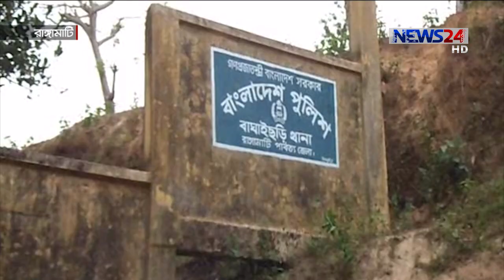রাঙামাটিতে উপজেলা প্রশাসন ভবনে ঢুকে গুলি করে ইউপি সদস্যকে হত্যা, এলাকায় থমথমে অবস্থা 24Feb.21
রাঙামাটির বাঘাইছড়ি উপজেলায় দিনদুপুরে গুলি করে স্থানীয় এক ইউনিয়ন পরিষদ  সদস্যকে হত্যা করা হয়েছে। আজ  দুপুরে উপজেলা প্রশাসন ভবনের ভেতরে প্রকল্প বাস্তবায়ন কার্যালয়ে এই ঘটনা ঘটে।  নিহত ওই ইউপি সদস্য হলেন সমর বিজয় চাকমা। তিনি উপজেলার রূপকারী ইউনিয়ন পরিষদের ১ নম্বর ওয়ার্ডের সদস্য।

সংশ্লিষ্টরা জানান,  দুপুরে উপজেলা প্রশাসন ভবন চত্বরের ভেতরে দ্বিতীয় তলায় প্রকল্প বাস্তবায়ন কর্মকর্তার কক্ষে অবস্থান করছিলেন ওই ইউপি সদস্য । এসময়  ওই কর্মকর্তার কক্ষ ঘেরাও করে সমর জীবন চাকমাকে লক্ষ্য করে ব্রাশফায়ার করে সন্ত্রাসীরা । ঘটনাস্থলেই তিনি মারা যান। পরে খবর পেয়ে দ্রুত ঘটনাস্থলে আসে  বিজিবি ও পুলিশ সদস্যরা।  বাঘাইছড়ি  থানার পুলিশের উপ-পরিদর্শক মো. সাঈদ আসাদ এঘটনার সত্যতা নিশ্চিত করে বলেন, ঘটনাস্থল থেকে  সমর জীবন চাকমার
মৃতদেহ  উদ্ধার করা হয়েছে। এ ঘটনায় ওই এলাকায় থমথমে অবস্থা বিরাজ করছে ।  তবে উপজেলা পরিষদের আশ-পাশে যৌথবাহিনীর নিরাপত্তা জোরদার করা হয়েছে। তবে কে বা কারা এ ঘটনা ঘটিয়েছে সে বিষয়ে এখনো কোন সঠিক তথ্য  জানা যায়নি।

Our other YouTube channels :
News24 Official Address:
NEWS24
371/A
Bashundhara Road
Block – D
Bashundhara Residential Area
Dhaka - 1229